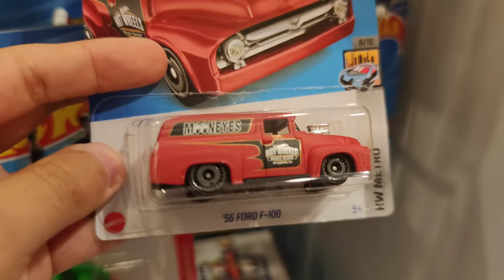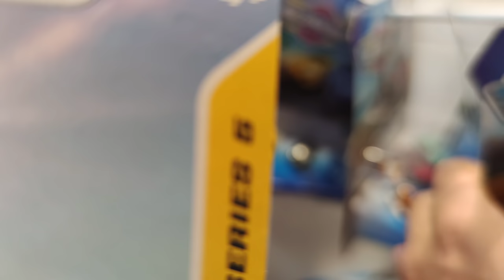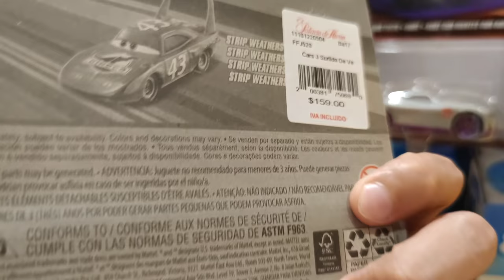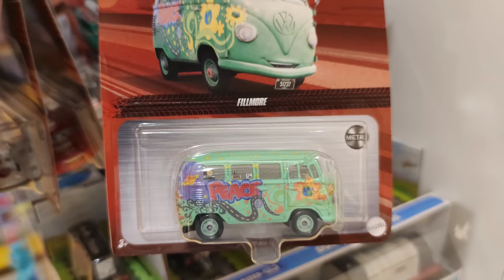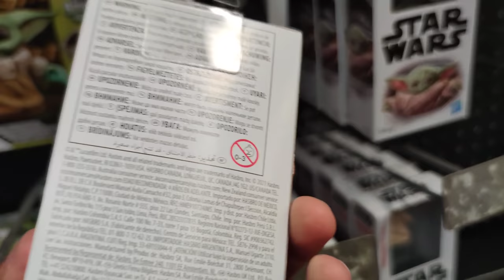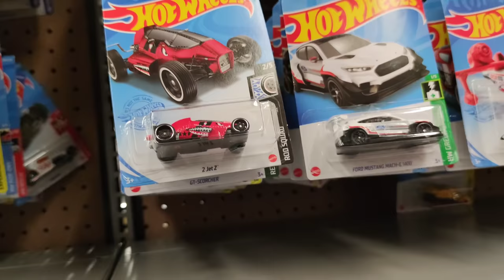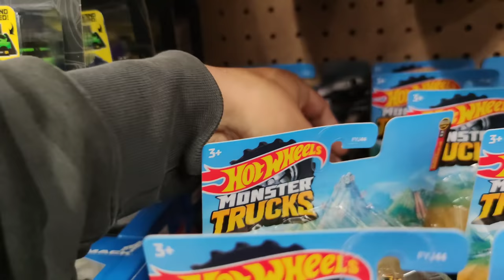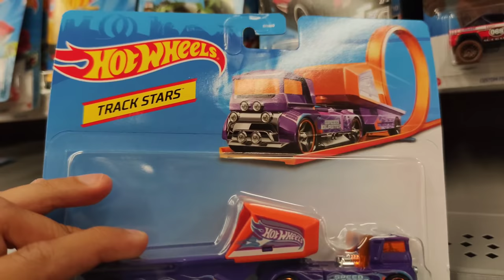ME RAYÉ CON ÉSTE PAQUETE PARECIDO AL DE BUGATTI HOT WHEELS FAST AND FURIOUS | PEQUEÑO COLECCIONISTA